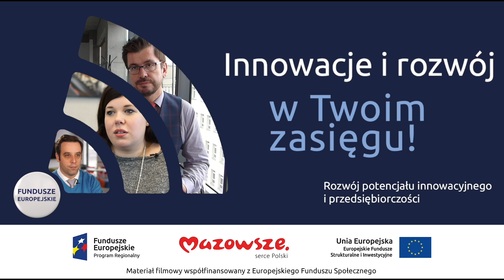Nauka dla biznesu CZIiTT PW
Jeśli masz pomysł na biznes ale chcesz go sprawdzić i zweryfikować, zgłoś się do Centrum Zarządzania Innowacjami i Transferem Technologii utworzonego przez Politechnikę Warszawską. Jest to Warszawska Przestrzeń Technologiczna, której głównym celem jest stworzenie w regionie Mazowsza warunków sprzyjających wspieraniu nauki, jej powiązań z biznesem oraz promocja nowatorskich inicjatyw. Realizacja tego projektu została dofinansowana ze środków Unii Europejskiej.